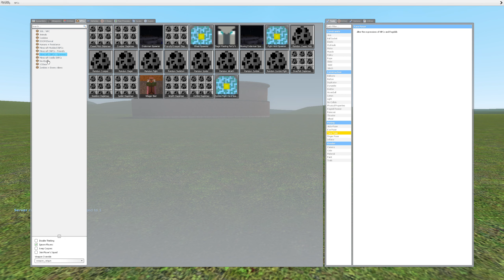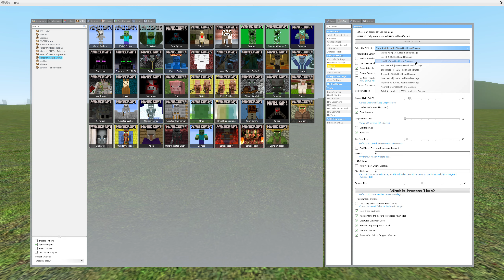Baron vs Minecraft